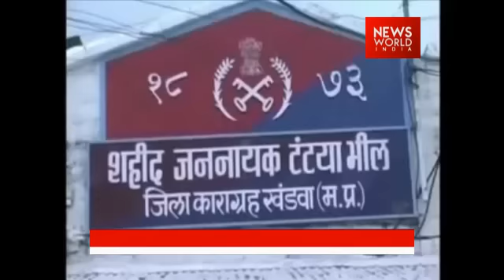ATS Kills All 8 SIMI Activists Who Escaped From Bhopal Central Jail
Videos on the go! Stay Updated Anytime, Anywhere With News World India's LIVE TV, Click To Watch Or Tune Into Channel No 525 (Tata Sky), Channel No 261 (Airtel)